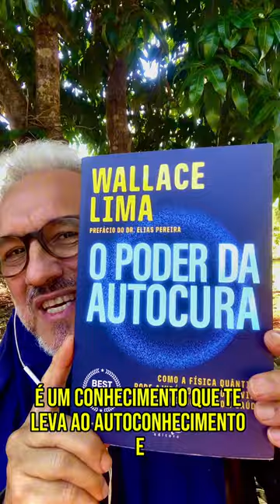LIVRO O PODER DA AUTOCURA: SAÚDE E FINANÇAS | Wallace Lima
A Verdade Perturbadora que Compromete Dois Pilares Fundamentais de Toda Família: SAÚDE E FINANÇAS.

Nosso Livro O Poder da Autocura está em 4° lugar em vendas no segmento de Autoajuda e em 16 lugar no segmento de Finanças!

Conteúdo Transformador: Milhares de pessoas já adquiriram e colocaram em prática as orientações do livro, promovendo a autocura através de dicas e receitas naturais com base científica. Isso tem permitido economias significativas na compra de remédios e até a criação de novas fontes de renda!

Café Quântico: Uma das receitas mais populares do livro, com inúmeros relatos de cura. Muitas pessoas transformaram essa receita em uma excelente fonte de renda. ( LEIA O POST ACIMA).

Consciência Alimentar: Libertação do sobrepeso e obesidade, vivendo com saúde sem depender de medicamentos. Viver com *Saúde Crônica* não tem preço!

Libertação dos Medicamentos Alopáticos: Estou há 30 anos vivendo com saúde plena, sem depender de medicamentos químicos. Você também pode aprender esse roteiro completo!

SUPER PROMOÇÃO: R$ 1491 em BÔNUS!

Frete GRATUITO para todo o Brasil. Além disso, ao adquirir o livro O Poder da Autocura, você ganha:

Imersão de 6 horas sobre cada capítulo do livro
Dois Congressos de Doenças Crônicas e Curas Naturais
Meditação Quântica de Cura Através das Células-Tronco

Escolha ter Saúde e Prosperidade!